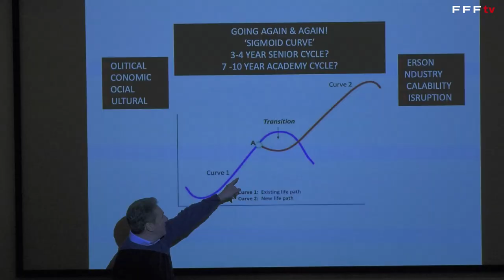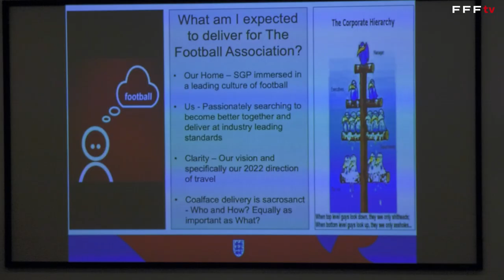Séminaire des directeurs de centres de formation en Angleterre : Épisode 3 I FFF 2022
Organisé par la Direction Technique National de la FFF, le séminaire des directeurs de centre de formation a pris cette année l'accent anglais. Cette semaine d'échanges s'est déroulée en début de mois en Angleterre afin d'en savoir plus sur la méthodologie de travail de la fédération anglaise de football ("The FA") et de certains clubs comme Arsenal, Crystal Palace ou Nottingham Palace en matière de formation. À Londres et Nottingham, les formateurs français ont pu échanger avec les Champions du monde 1998 Robert Pires et Christian Karembeu qui faisaient partie de l'encadrement de la DTN. Découvrez cette cette mini web-série de 3 épisodes.